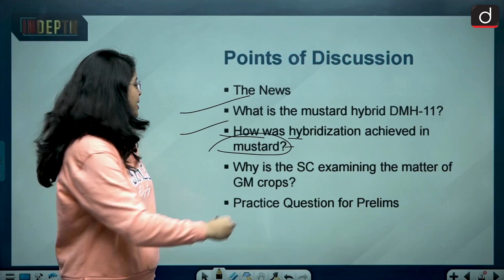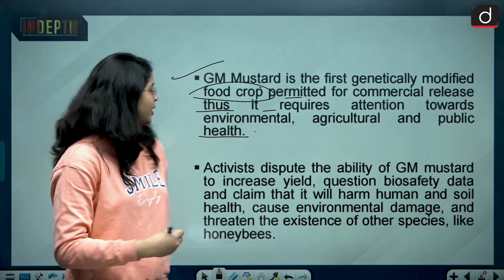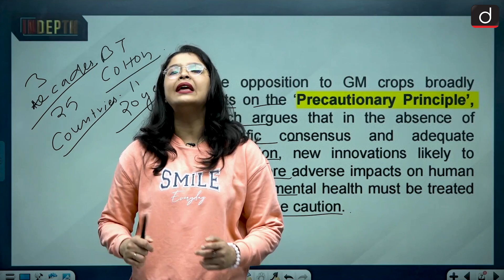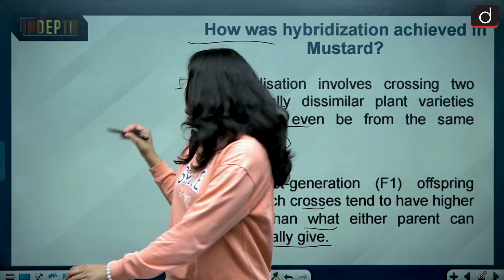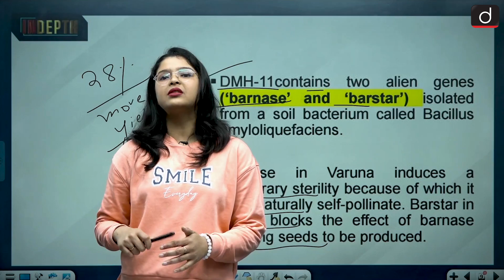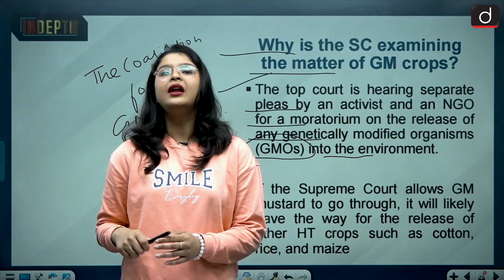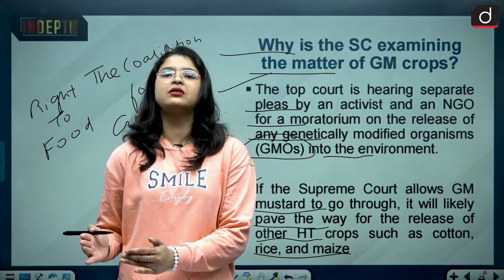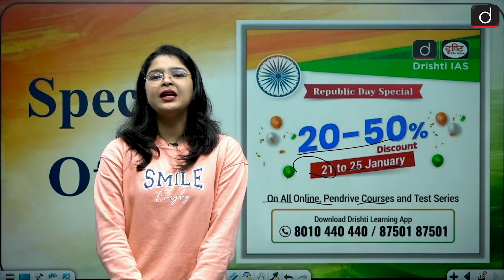The debate around GM Mustard। In Depth । Drishti IAS English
Even as the Central Government contended that cultivating Genetically Modified (GM) crops like mustard will lower the cost of high-quality edible oil for the average person and advance national interest by eliminating reliance on outside sources, the Supreme Court has said that it only wants what is best for India. The Central Government is citing economic reasons and food security for commercial cultivation of GM Mustard.